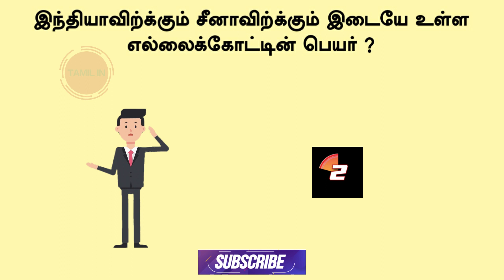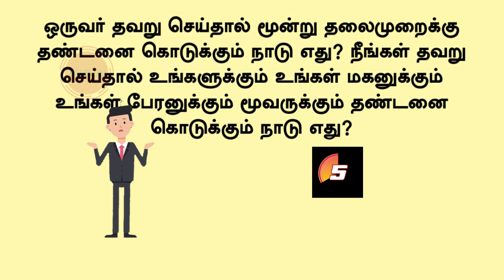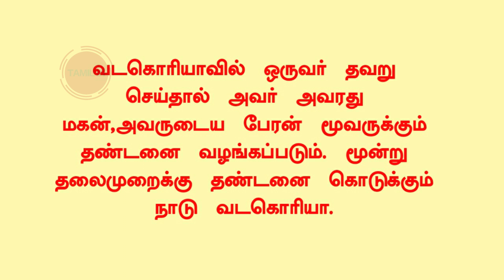Mondru Thalaimuraikku Thandanai || Logical Tamil || 5 Second Gk || Tamilin || Learn with 46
Most Brilliant IAS Interview Question || Logical Tamil || 5 Second Gk || Tamilin || Learn with

Hello Viewers!!!

tamil games
tamil puthirgal
Tamil GK
Tamil
quiz
general knowledge
Ips questions and answers in tamil